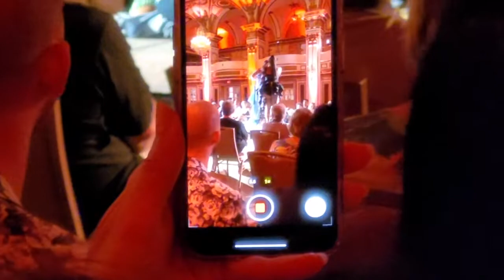“Unstoppable” Lidiya Romanchuk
“Unstoppable” fashion show by Ukrainian designer Lidiya Romanchuk at the Fairmont Copley Plaza Hotel in Boston

Celebrating her graduation from the amazing School of Fashion Design, Boston - Class of 2022